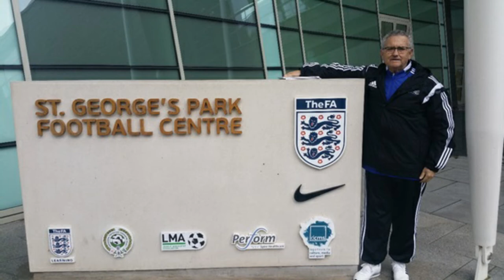Informe Botello: Escuelas CEDIFA Director D. Francisco López Servio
Bienvenidos:
Espero que encontréis interesante este canal de vídeos que comparto con vosotros mediante el InformeBotello.
Esta vez conoceremos la apasionante historia de las EscuelasCEDIFA con su director Don Francisco López Servio.